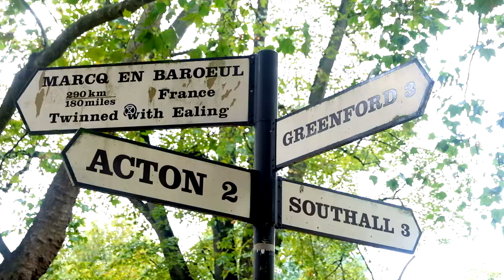Ealing Film Festival - Rupa Huq MP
Rupa Huq, the MP for Ealing Central and Acton, is supporting our film festival.